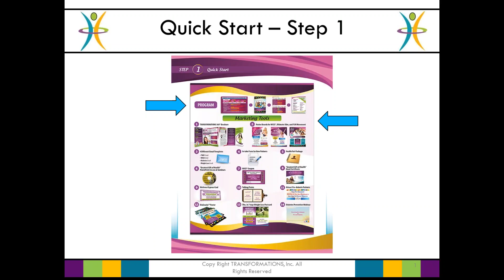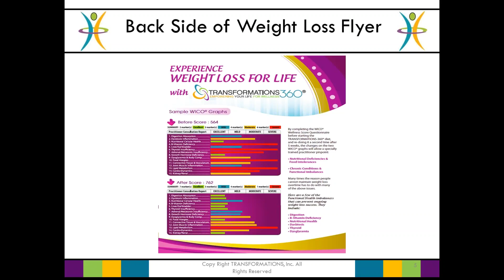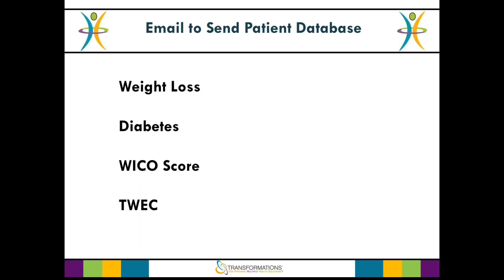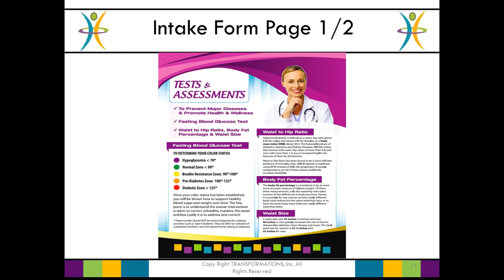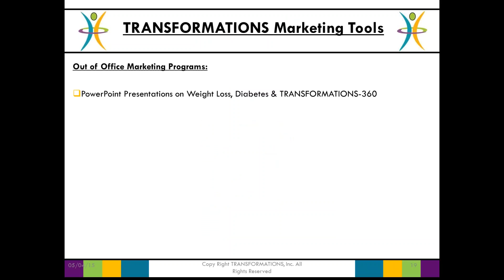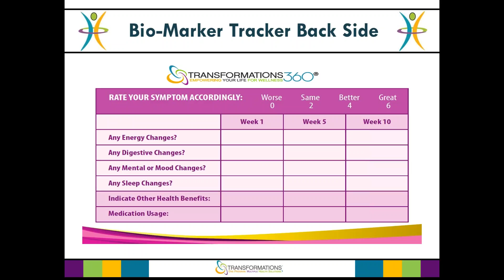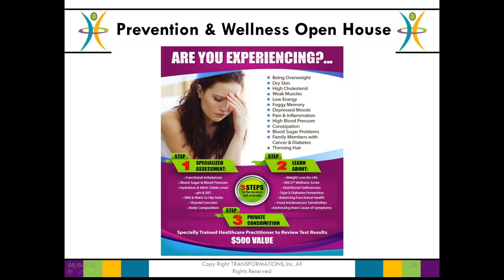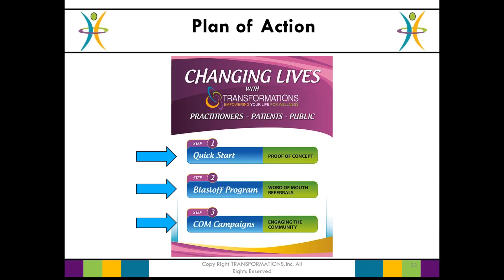Quick Start Marketing Tools